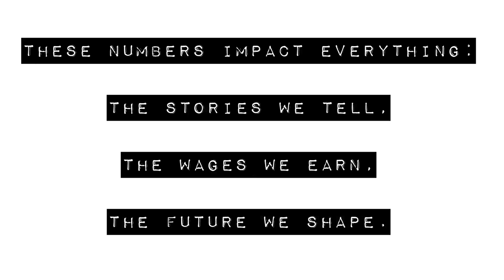MAKEITFAIR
makeitfair is a call for gender equality in the stories we tell, the wages we earn, and the future we shape. The goal is vast and so, as artists, the women behind makeitfair decided to do what they do best: create. Our video displays the talent and passion of more than 70 women including Rita Wilson, Mamie Gummer, Annie Parisse, Kathleen Chalfant, Jessica Hecht and Orfeh, as well as an all-female production team, underscoring the wealth of female talent that often goes untapped.

The video was conceived and written by Patricia Noonan, Nadia Quinn, and Emily Tarver, and directed by Adrienne Campbell-Holt.  With original music by Zoe Sarnak and Nadia Quinn, music direction by Zoe Sarnak, cinematography and editing by Crystal Arnette, and produced by Patricia Noonan, Nadia Quinn, and Emily Tarver in association with Erica Rotstein.

In it, statistics highlighting gender inequality in everything from film roles to government leadership are interspersed with a beautifully satirical song, yearning for a world where men get to have 100% of everything.

As makeitfair moves forward, the women involved will continue to raise awareness, ask tough questions, celebrate female talent, connect female artists to opportunities, laugh, create, and broaden the scope of the stories being told. For more information about the cast and creative team, mailing list sign-up, a list of organizations that promote women in the arts, and more, go

Full cast:
Alice Kremelberg, Amanda Blair, Amanda Seales, Ameara Wahhab, Anika Larsen, Annie Parisse, Boo Killebrew, Camille Harris, Carolina Ravassa, Chelsea Marcantel, Christine Lin, Claudia Weill
Cusi Cram, Dana Aber, Donna Lynne Champlin, Elizabeth Stanley, Ellyn-Marie Marsh, Emily Tarver
Gabrielle Stravelli, Hannah Kloepfer, Hilary Bettis, Jaquie Militano, Jenn Lyon, Jessica Hecht,
Jessica Love, Jo Lampert, Karah Gravatt, Kate Ferber, Kathleen Chalfant, Leah Horowitz
Lilli Cooper, Lindsay Roberts, Lisa Joyce, Lisa Timmel, Lydia Hensler, Madeline Ruskin
Mairin Lee, Mamie Gummer, Maria Elena Ramirez, Maria Goyanes, Mary Kate Morrissey
Mia Sinclair Jenness, Nadia Quinn, Natalie Carter Prince, Noelle Wahhab, Olga Merediz, Orfeh,
Patricia Noonan, Pooya Mohseni, Rebecca Henderson, Rebecca Naomi Jones, Rita Wilson
Sarah Dacey Charles, Sejal Shah, Stephanie Ybarra, Sue Jean Kim, Susan Miller, Taylor Noble

Crew:
Sarah Laux - Wardrobe & Makeup Supervisor
Zoe Munlyn - 1st AD
Crystal Arnette: A Camera Operator
Anya Gibian - 1st AC, C camera operator
Ariel Nehorayoff - Gaffer / B Camera Operator
Erin Fallon - 2nd AC
Daniela Hart - Sound Engineer
Julia Anrather - Behind The Scenes Camera Operator / C camera operator
Carolina Ravassa - Production Assistant
Ameara Wahhab - Sound Assistant
Amanda Baraka - Sound Assistant
Shannon Ousley - Cue Cards
Megan Lemieur - Logo Design